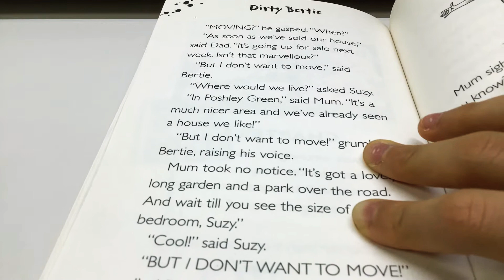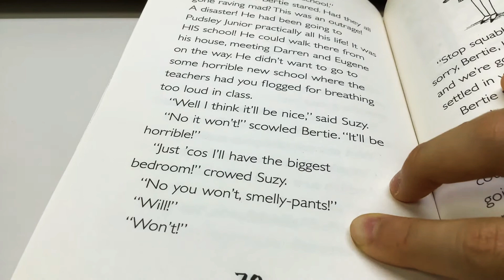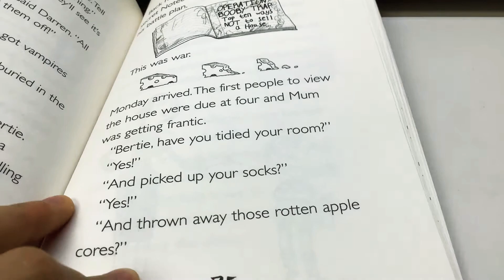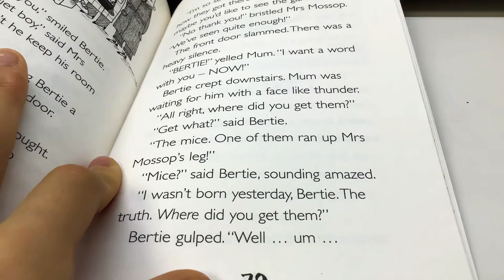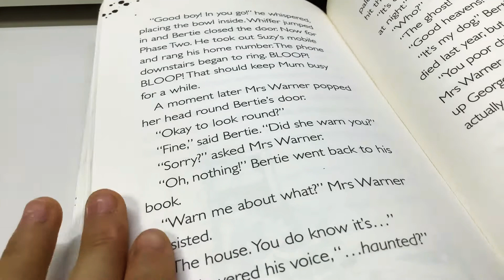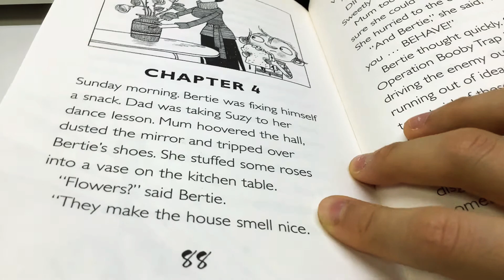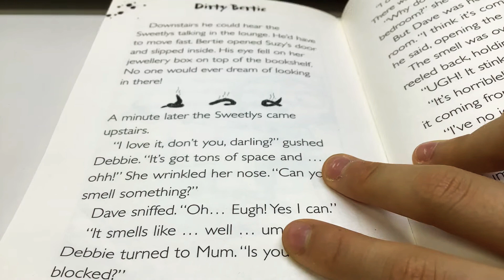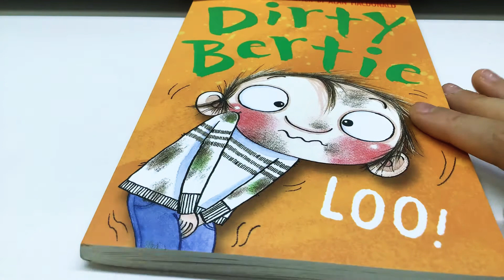Dirty Bertie loo￼￼ (Move￼!)￼